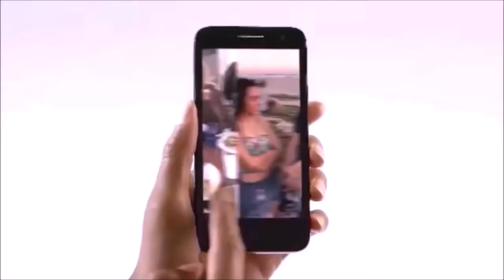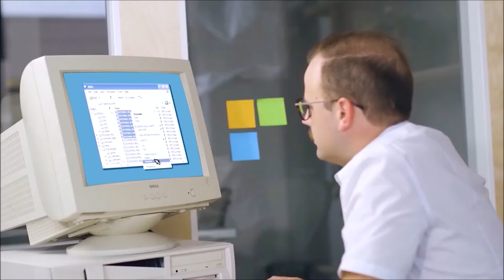Brendan Healy Commercial Reel 2023